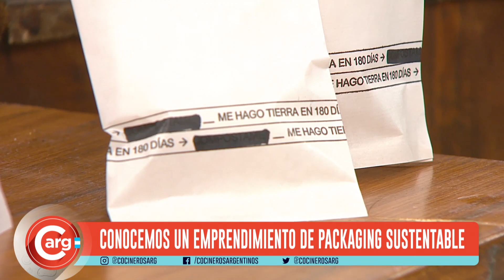¿QUÉ ES EL PACKAGING SUSTENTABLE?